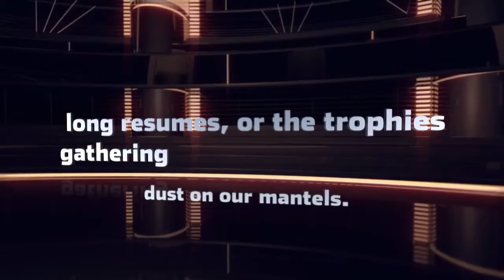SJCS 2014 Athletic Awards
The 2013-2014 SJCS Athletic year in review. Congratulations to all of our athletes for their hardwork and dedication!